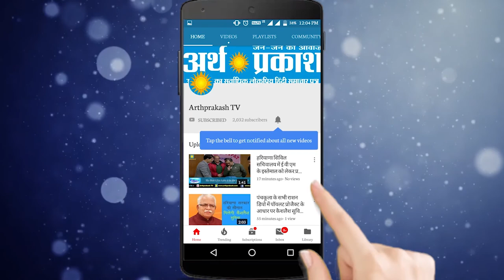WATCH पराली को लेकर तेज हुई हरियाणा सरकार और प्रशासन की गतिविधियां, देखें क्या बन रही योजना